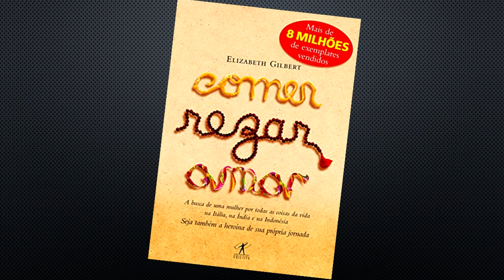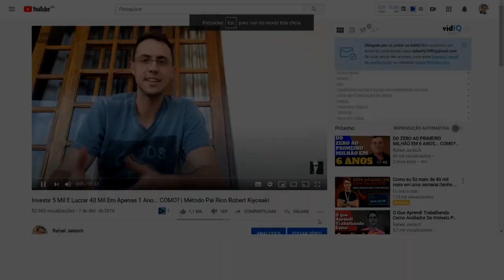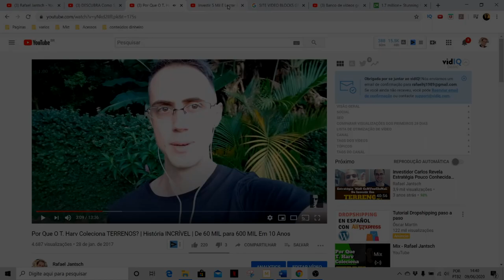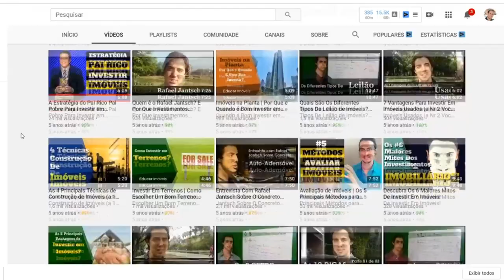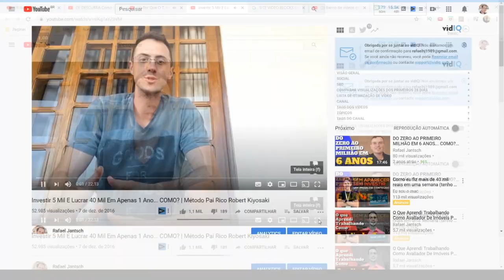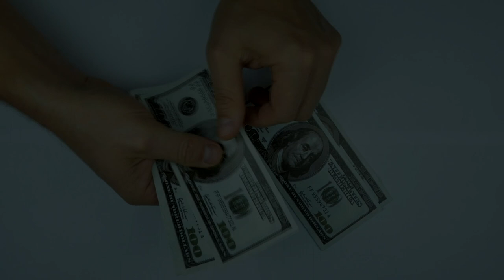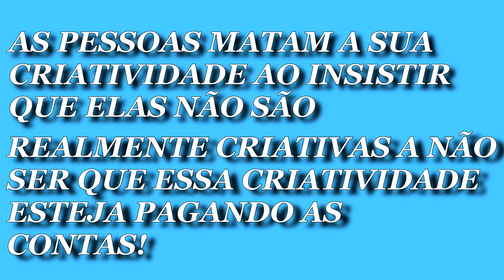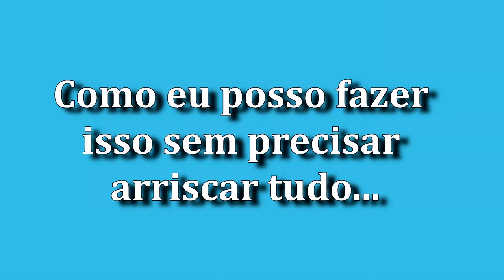COMO TIRAR UM PROJETO IMPORTANTE DO PAPEL? - 7 LIÇÕES ELISABETH - BIG MAGIC | RAFAEL JANTSCH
E aí galera, tranquilo?
No vídeo de hoje você vai ver como é possível tirar um projeto importante que você tenha do papel!
Sendo que eu fiz aqui uma coletânea de 7 ideias e lições que eu aprendi com a Elisabeth Gilbert em uma entrevista que assisti.

Elizabeth M. Gilbert é uma romancista, ensaísta, contista, biógrafa e memorialista norte-americana. É mais conhecida por suas memórias escritas em 2006, Eat, Pray, Love, que em julho de 2010 estava há 180 semanas na lista dos mais vendidos do New York Times e que também deu origem ao filme de mesmo nome em 2010.

Essas 7 lições são mega importante para você que quer fazer algo que sai da zona de conforto...
É um projeto que você tem, mas por algum motivo você não consegue tirar ele do papel.

Nesse vídeo você vai entender por que isso acontece, por que muitas vezes é tão difícil dar os passos na direção dos nossos sonhos...E o que fazer para evitar algumas dessas armadilhas que vamos passar nesse caminho!

AS 7 LIÇÕES - COMO TIRAR UM PROJETO IMPORTANTE DO PAPEL:
1- AS PESSOAS QUEREM TIRAR UM PROJETO DO PAPEL, MASSSSSS (TEM MEDO!!!)
2- VEJA O MEDO COMO UM PASSAGEIRO NO CARRO (E VOCÊ ESTÁ NA DIREÇÃO)
3- MEDO: "JÁ FOI FEITO ANTES" - "PRECISO CRIAR ALGO SUPER ORIGINAL"
4- CRIE PQ TE DÁ SATISFAÇÃO, NÃO PELA $$$$, OU FAMA, OU $$$!
5- MANTENHA O SEU TRABALHO E CRIE SUA ARTE NO PARALELO
6- E O "QUEIMAR AS PONTE"...
7- O PODER DE SER UM FINALIZADOR...